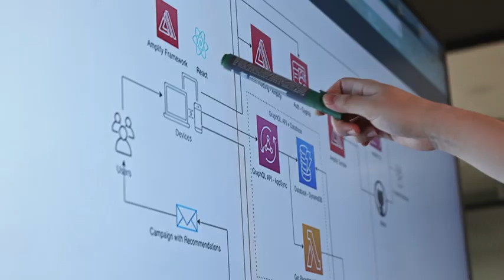Meet Tobias, Practice Manager - AWS Professional Services | Amazon Web Services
On the AWS Professional Services team, we work with global Fortune 500 enterprise customers and their IT providers on some of the most innovative IT projects in the world. Use your leadership and technical experience to guide enterprise customers as they incorporate AWS services into their overall architecture.